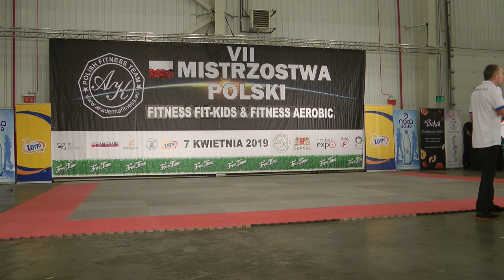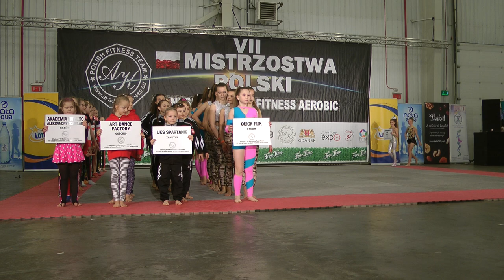VII Mistrzostwa Polski Fitness 2019 otwarcie